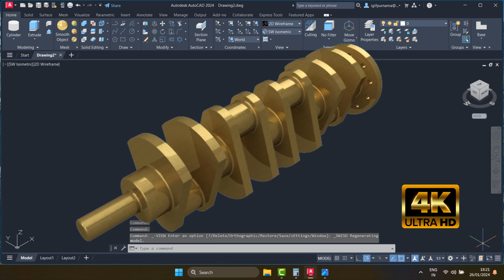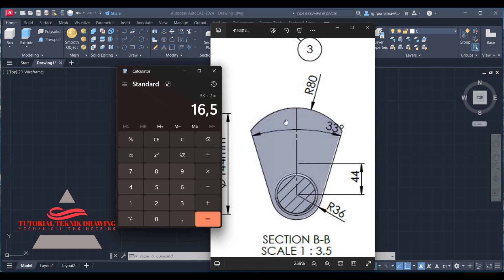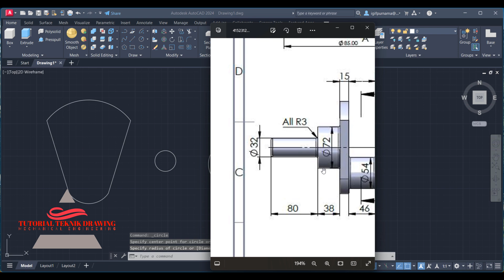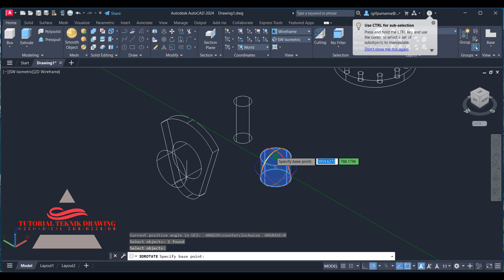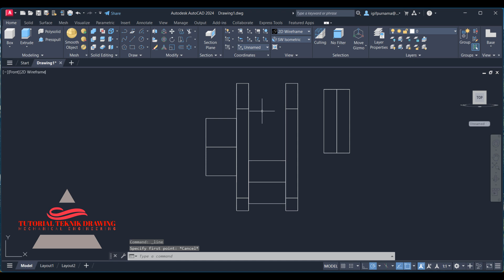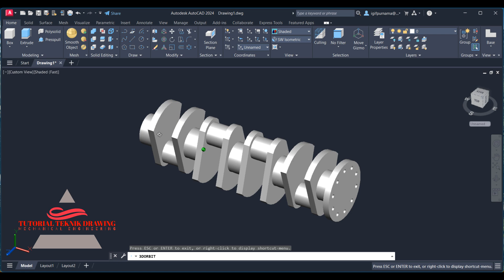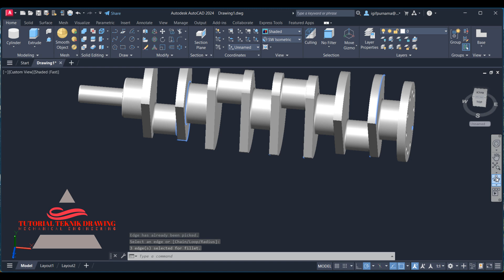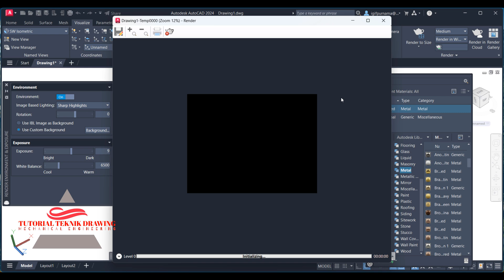Tutorial Autocad 2024 Membuat Crankshaft | Cylinder Engine | part 1 | 4k 60fps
dan Autocad 2024 keluaran terbaru kali ini saya akan buatkan tutorial 3D, Mohon maaf kalau ada kesalahan dalam kata bahasa semoga bermanfaat untuk ilmu dan pengetahuan untuk dasar 3d AutoCAD 2024.

web autodesk
AutoCAD System Requirements ( spek )
AutoCAD 2024
- Operating System: 64-bit Windows 11 or 10 version 1809 or above
- Processor: 2.5 GHz (3+ GHz recommended), ARM processors not supported
- Memory: 8 GB (32GB recommended)
- Disk space: 10.0 GB
- Display: 1920 x 1080 resolution with True Color
mahasiswa teknik mesin,
autocad mechanical,
aplikasi autocad,
tutorial autocad pemula,
autocad 2d,
autocad 3d,
Tutorial teknik drawing,
autocad,
teknik mesin,
autocad 2007
autocad 2010
autocad 2011
autocad 2012
autocad 2013
autocad 2014
autocad 2015
autocad 2016
autocad 2017
autocad 2018
autocad 2019
autocad 2020
autocad 2021
autocad 2022
autocad 2023
autocad 2024